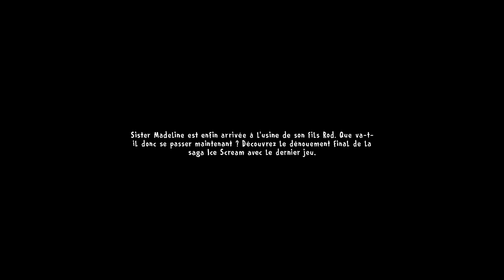ICE SCREAM 7 FRIENDS : LIS | ON DOIT SAUVER LIS !!!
Gameplay découverte FR (Français) sur Ice Scream 7 Friends: Lis un jeu d'horreur